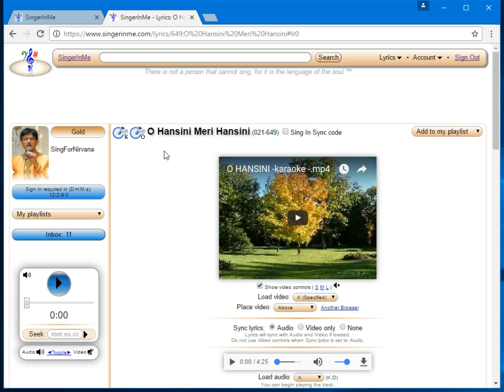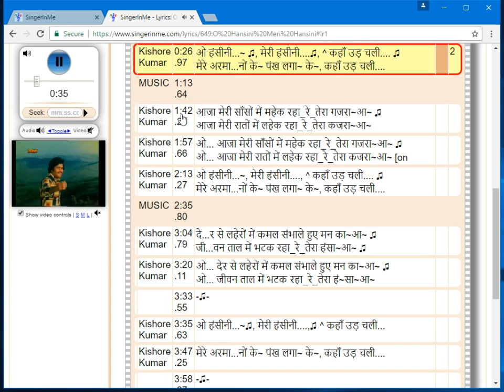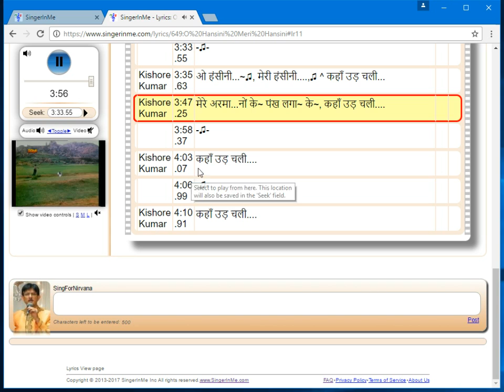O Hansini Meri Hansini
SingerInMe.com in action where a video track from an original movie and a karaoke track both found on YouTube  play in sync with the lyrics.